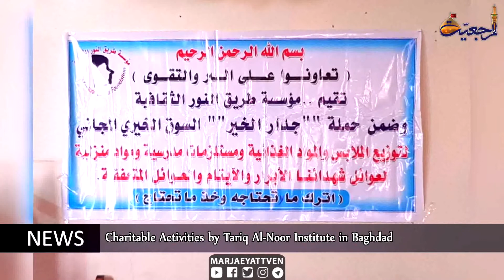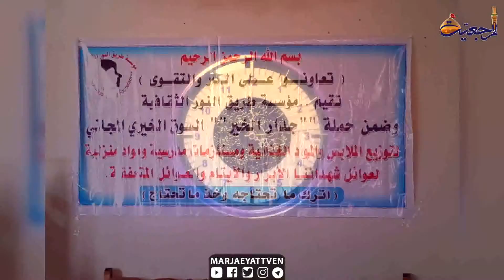News & Events Rabi Al-Thani 19 th 1439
🔸Daily Meetings of Grand Ayatollah Shirazi
🔸Activities by Representative of Grand Ayatollah Shirazi in Iraq
🔸Delegates of AhlulBayt Institute Visit Cultural and Islamic Centers in Baghdad
🔸Rasul Azam Cultural and Charitable Foundation Distributes Gifts among Needy
🔸Charitable Activities by Tariq Al-Noor Institute in Baghdad